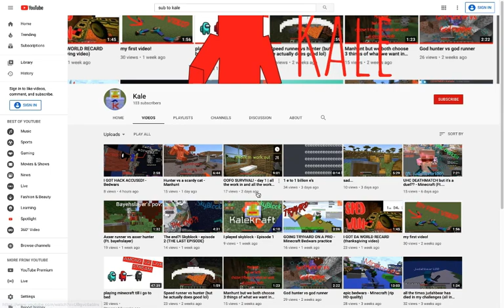OMG 1K VIESWSD THNAK UOLU SO MUCH I LVOE YOYU GYYS THAN KYOU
OMG THANK YOU SO MUCH FOR 1K VIES3WS I MHAPEIY BOI